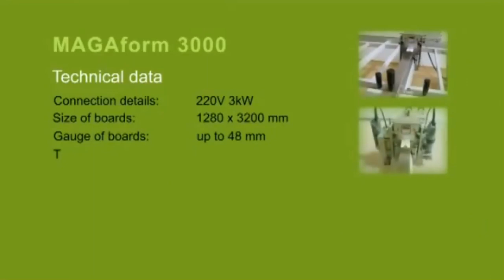MAGAform Technical Data Clip En 4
MAGAform Technical Data Specifications